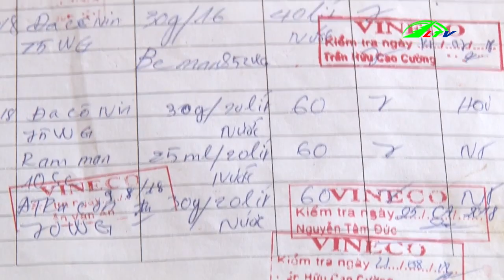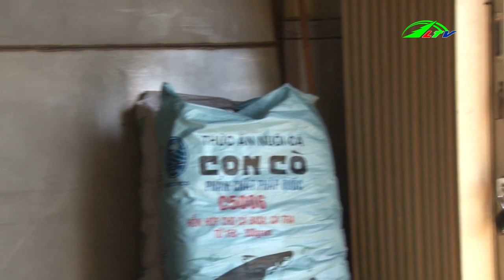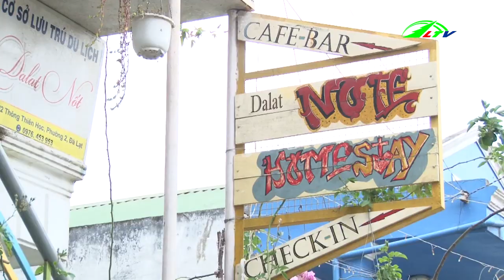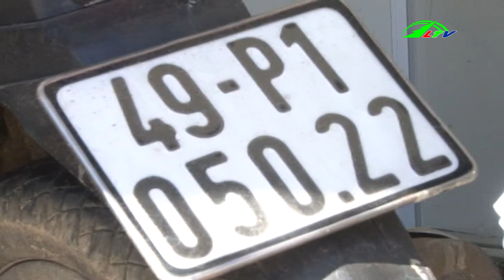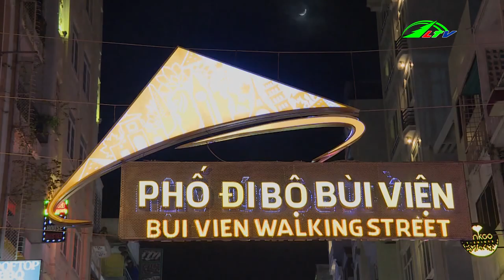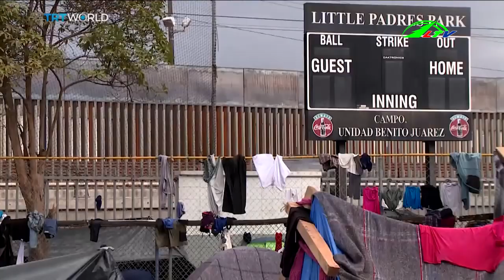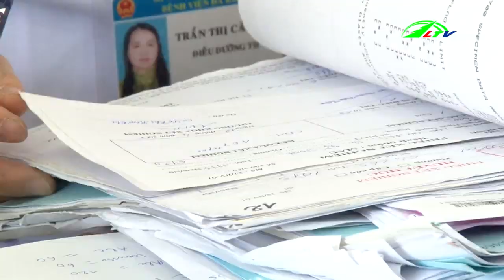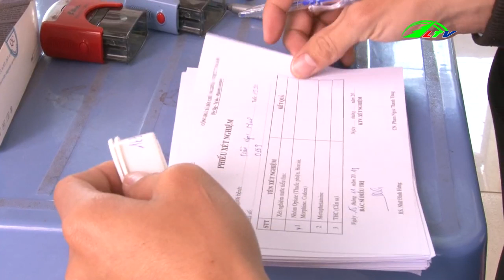Thời sự lâm đồng | Tin tức 24h việt nam | Tin nóng cập nhật | Lâm Đồng TV